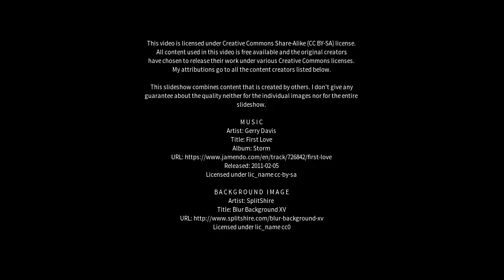Best places to visit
Best places to visit - Villaguay (Argentina) Best places to visit - Slideshows from all over the world - City trips, nature pictures, etc.